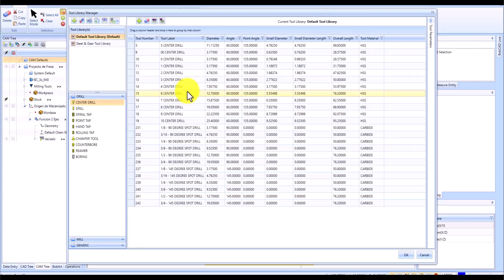Neue Werkzeugbibliotheken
Neue Werkzeugbibliotheken in BobCAD-CAM v37